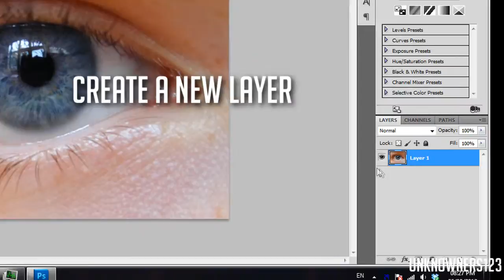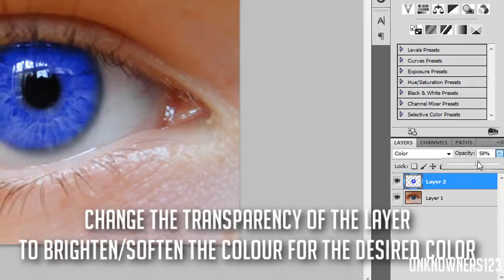How to change eye colour - Photoshop Tutorial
This is a tutorial on how to change someones eye colour in photoshop.

This can also be used to color other objects in photos.